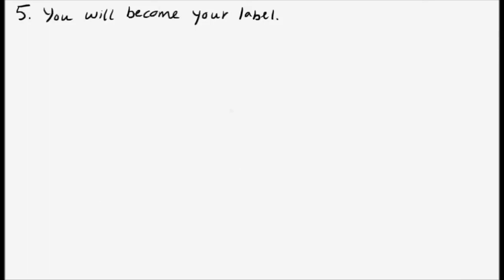Unveiling 5 Common Misconceptions Surrounding Mental Illness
Discover the truth behind mental health as we debunk 5 common myths about mental illnesses! 🧠💬 Let's break the stigma, foster understanding, and promote a supportive community. Join the conversation on mental well-being and help spread awareness.